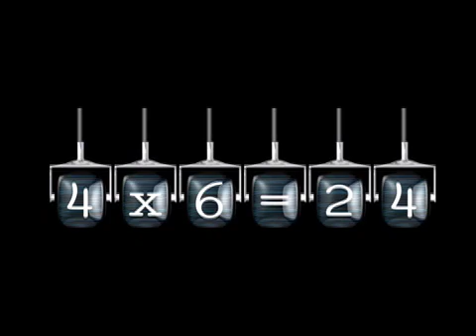Multiplication Table 4 Song and Video Flash Cards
A mellow beat for the times table to 4.